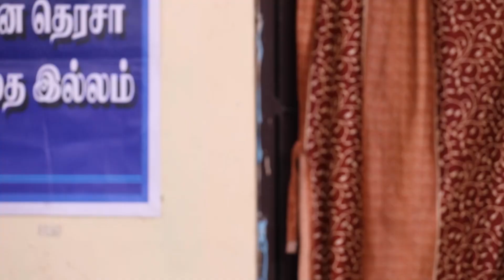The Separation from the Child Upsets Abhirami - Rettai Roja - Full Ep 815 - Zee Tamil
Manga hands over the child to Sundari. Sanjeev wishes to meet Sita and Ramachandran before getting arrested. Abhirami is disheartened when Sumathi tells her that Manga took the child away.

Show Name : Rettai Roja
Producer/Star Cast : akshaykamal,chandini tamilarasan
Episode No : 815